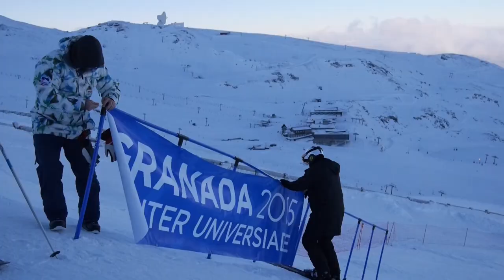Sierra Nevada, la Universiada 2015 por dentro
Personal de Sierra Nevada, voluntarios, Ejército, clubs, escuelas...Este video es un pequeño homenaje a todos aquellos que han hecho posible la Universiada Granada 2015 en Sierra Nevada. Gracias a tod@s.